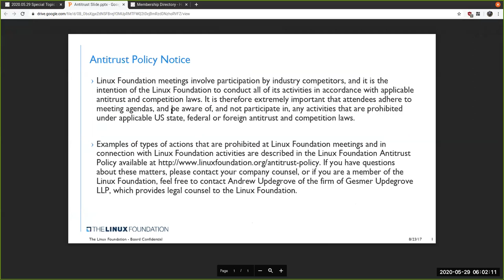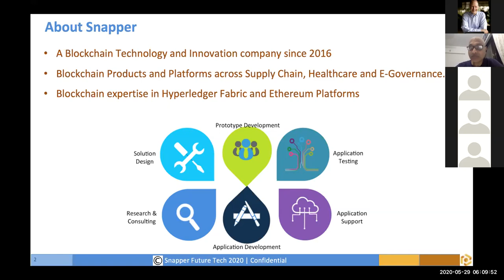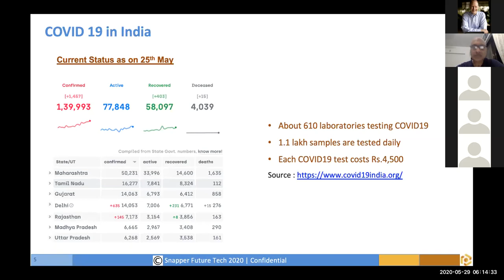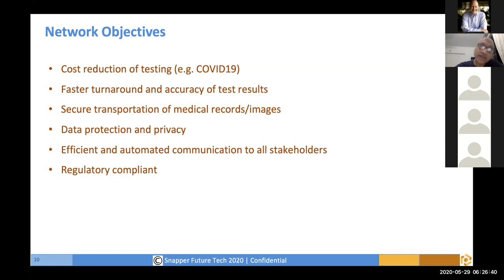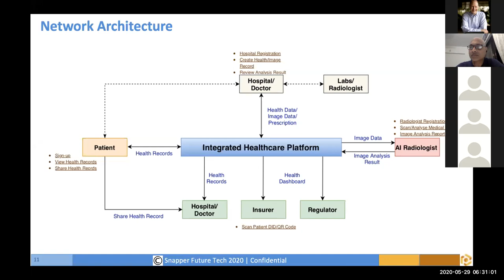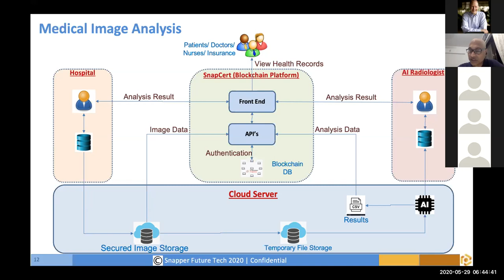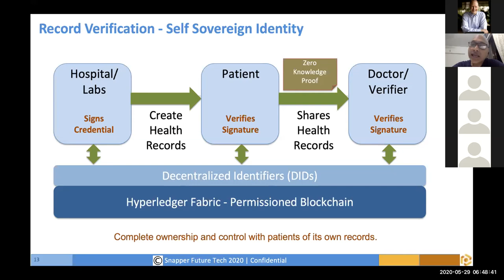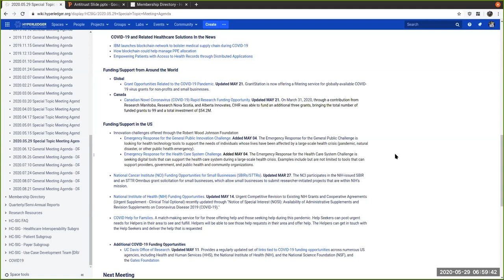2020.05.29 Healthcare SIG General Meeting